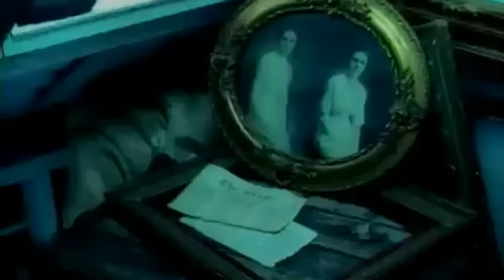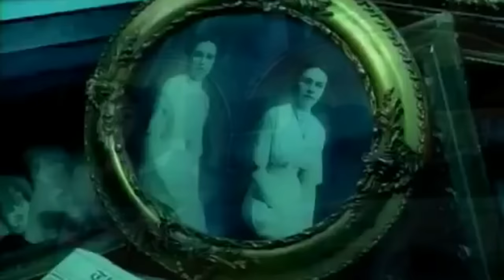M2M - Mirror Mirror (Official Music Video HD)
''SONGS FROM A BLACKBIRD'' OUT NOW EVERYWHERE!

GET MARION'S PREVIOUS ALBUMS HERE:
Set Me Free
Here I Am
The Big Room
Shades of Purple